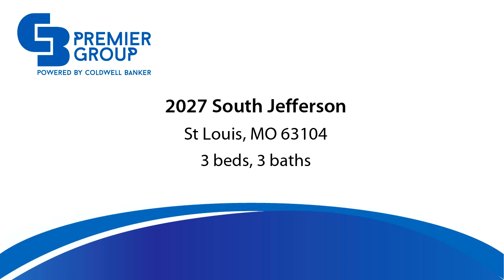New Residential for sale found at 2027 South Jefferson, St Louis, MO 63104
Impressive, rehabbed historic gem on a corner lot in the heart of Fox Park. Enjoy the openness of this converted 2 family with over 3500 square feet of living area. The family chef will relish creating all of their favorite dishes in this bright, brand new kitchen with abundant counter space, a high end range, and soft close cabinets. All 3 bathrooms have been updated with all marble, new fixtures, and walk-in showers. Main level is open from front to back with natural light abound. The second floor houses all 3 bedrooms. The roomy master suite includes an office/sitting area. Enjoy the convenience of second floor laundry and bonus additional living area. Entertain outside on the expansive deck that sits on the fenced in extra lot. Bring your finishing touches to make it your own. Welcome Home!

Bedrooms: 3
Bathrooms: 3
Square Feet: 3546
Price: $330,000